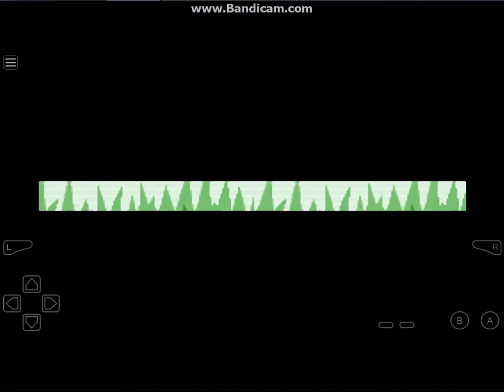Part 2 Pikachu and Viridian Forest